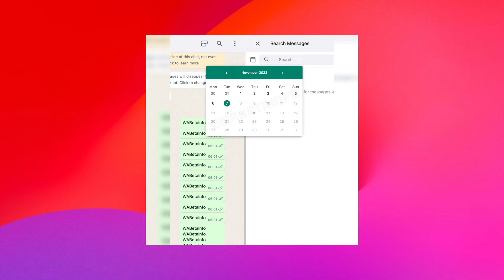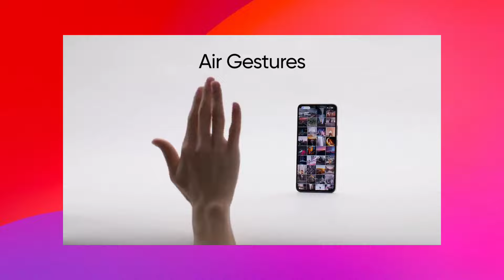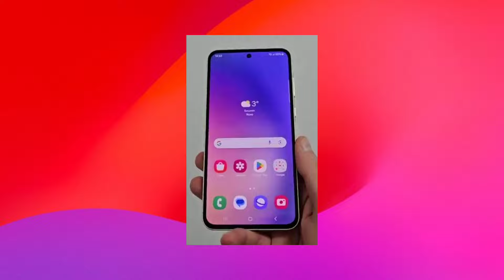সস্তার হাসি Samsung সস্তা ফ্লাগশিপ🔥Samsung A55 এই মাসে সেরা দামে👍Realme 12 কম দাম ফ্লাগশিপ Features👌